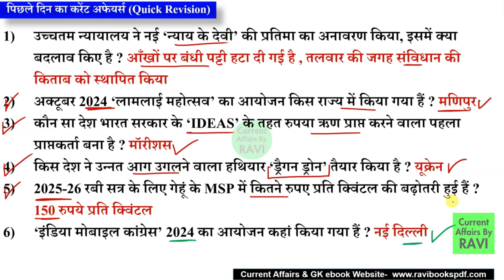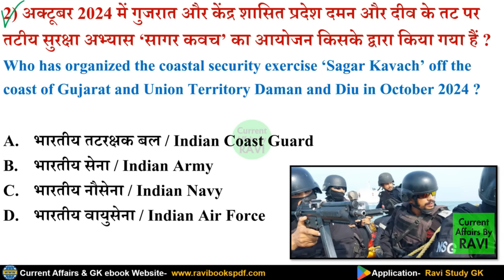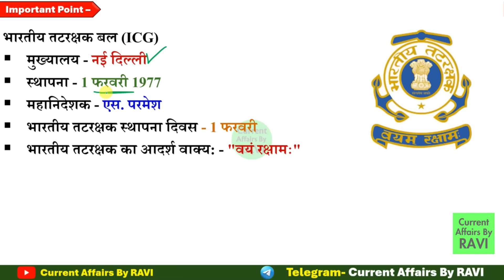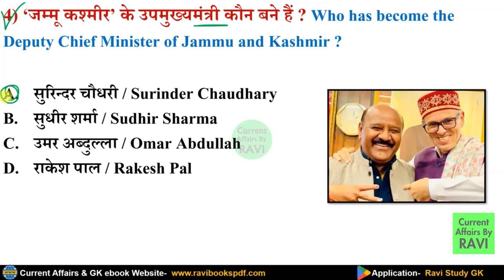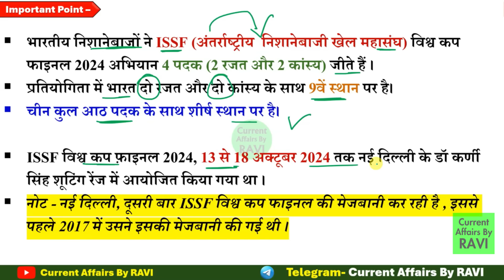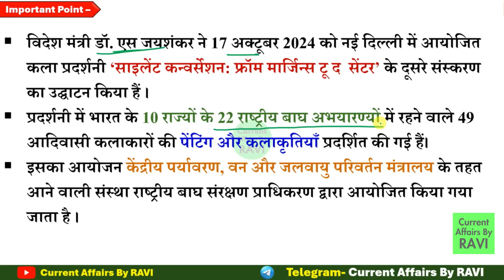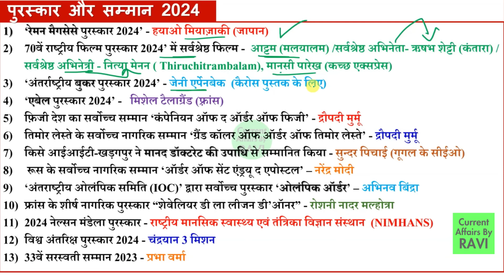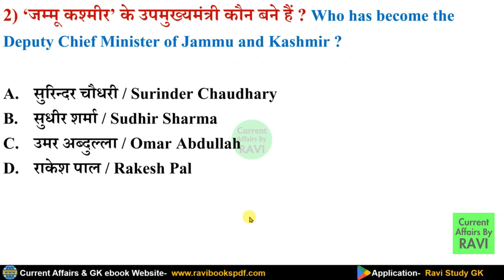21 October 2024 Current Affairs | Current Affairs Today | SSC, NTPC, BPSC | Daily Current Affairs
21 October  Current Affairs 2024 Most Important MCQs

21 October Current Affairs
21  October 2024 Current Affairs
21 October  CURRENT AFFAIRS 2024
CURRENT AFFAIRS 19  October TODAY

january to September 2024 current affairs
19 October 2024 करेंट अफेयर्स
नियुक्ति 2024
sports awards
महत्वपूर्ण दिवस थीम
ब्रांड एम्बेसडर
Ravi Sir Current Affairs GK